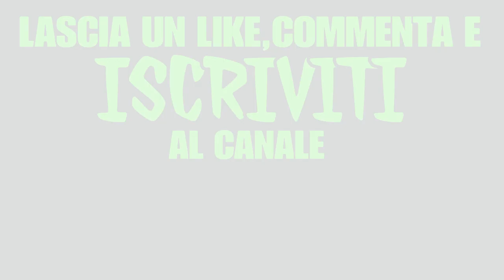Star Vs The Forces Of Evil IN MINECRAFT!?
Regia:Ninja  Editing:Ninja  Set:Ninja,YurTube
Attori: Ninja, YurTube, Lukemontano, HotDoGamer, aaccampol953, Playmarco06

Community PS4
-Crash_TV-

ID PSN
Dasidagia / Crash_TV NINJA

Entra anche tu in Crash_TV